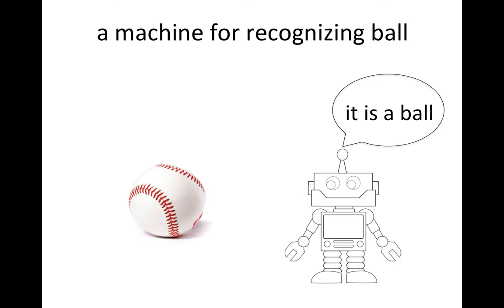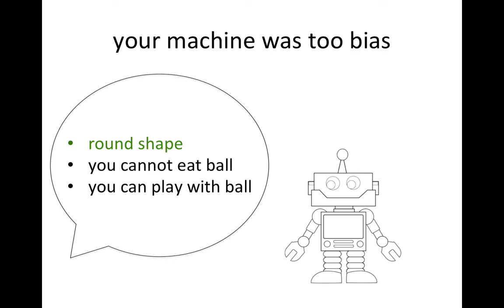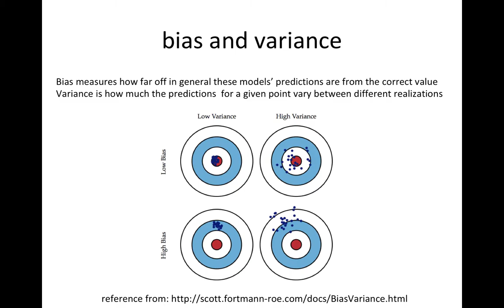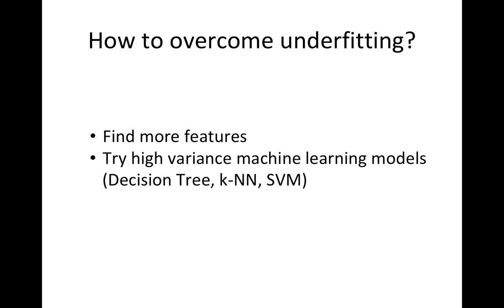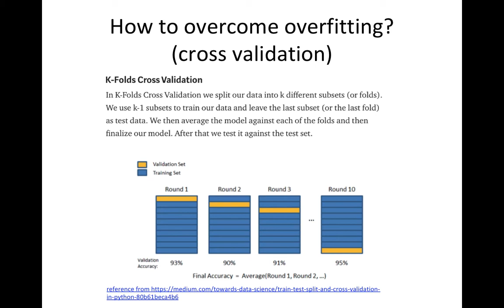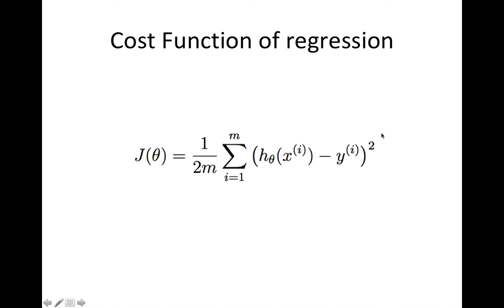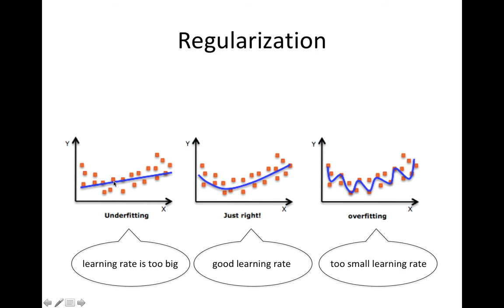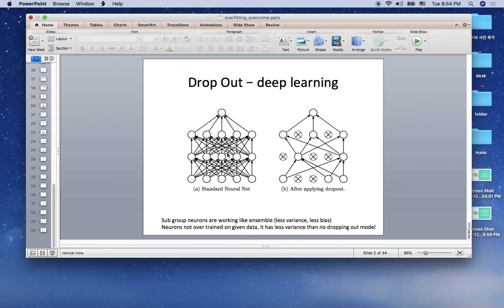오버피팅, 언더피팅 제대로 이해하고 극복하기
오버피팅과 언더피팅은 머신러닝 프로젝트에서 흔히 발생되는 이슈입니다. 오버피팅과 언더피팅의 개념에 대해서 제대로 이해하고 극복할 수 있다면 더할 나위 없겠죠? 이번 강의 영상에서는 그 개념과 극복하는 방법에 대해서 알아보도록 합니다.

제가 만든 모든 머신러닝 관련 영상은 아래 재생목록에서 쉽게 찾으실 수 있습니다.